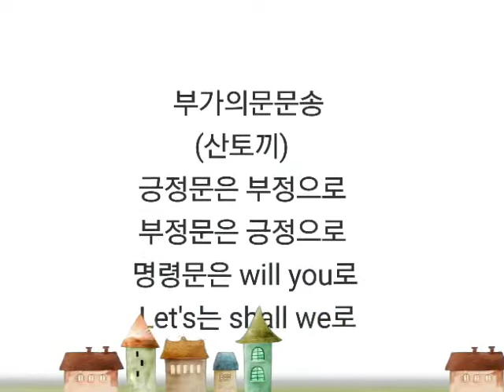부가의문문송 용인문정중 이선 선생님 노래